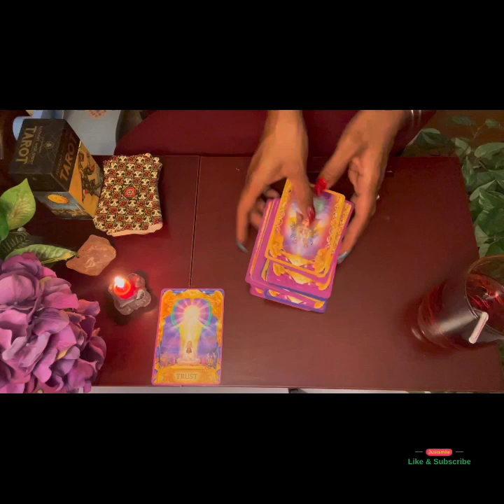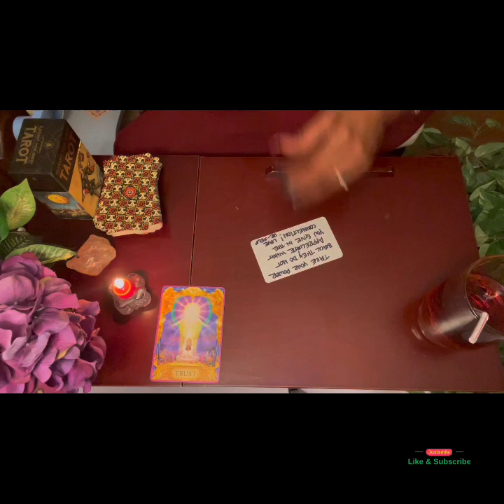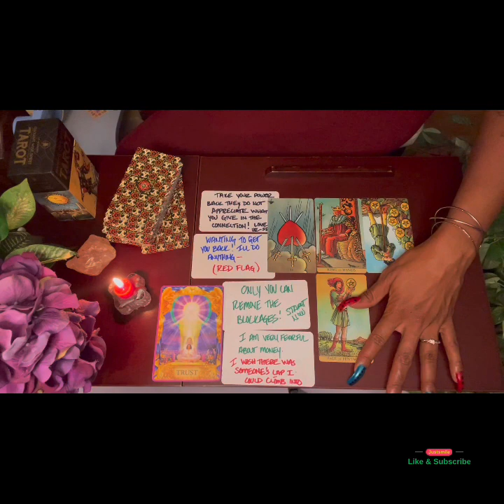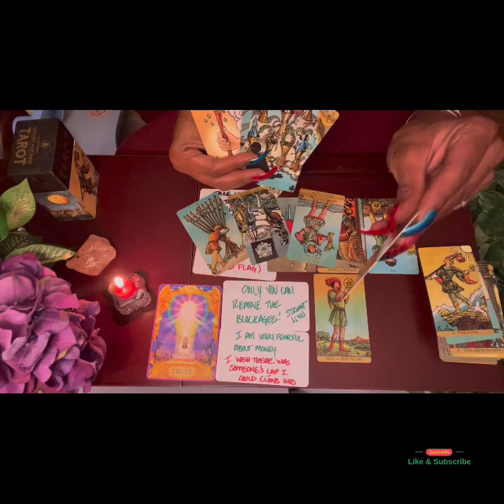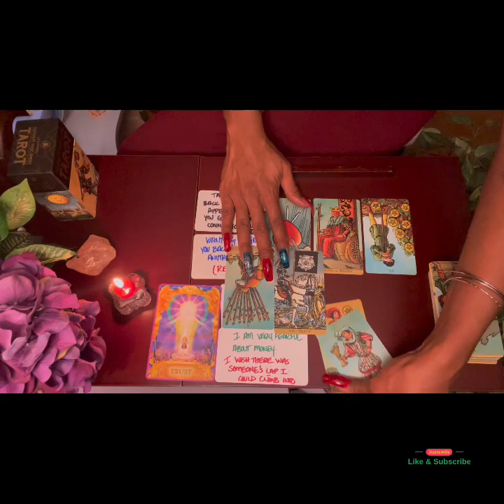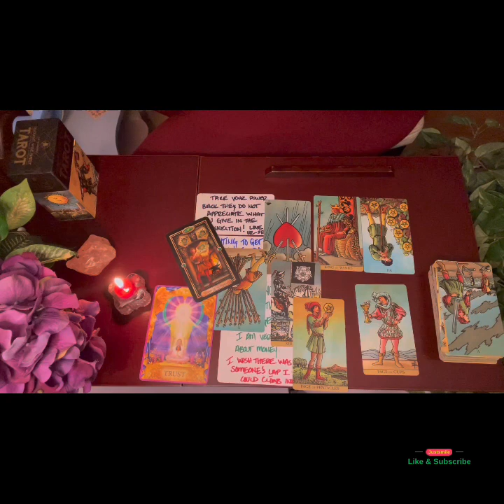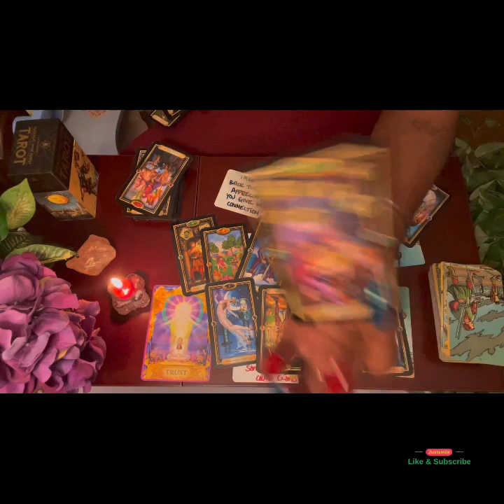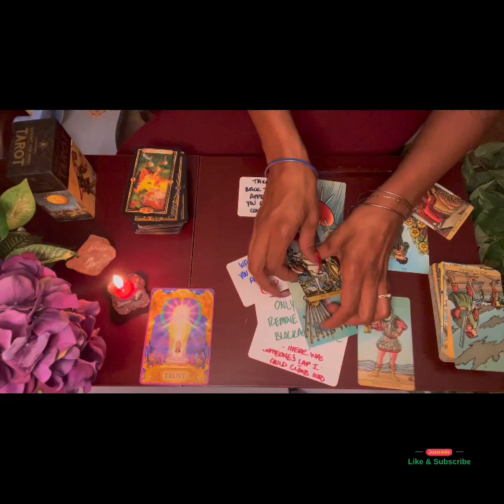One of their 🕵️informants, is 😲 falling for you, “Isa Hot Mess”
Welcome Kings and beautiful Queens🌹 Thank you so much for visiting my channel ☺️

Yes/No Personals

Your name/ birth date
Question/Questions

1 Q - 10 w/ Explanation
2 Q-  11.11 W/ one Explanation
3 Q- 22.22  w/ three Explanations
18+
justsmile 🥰😘🌹